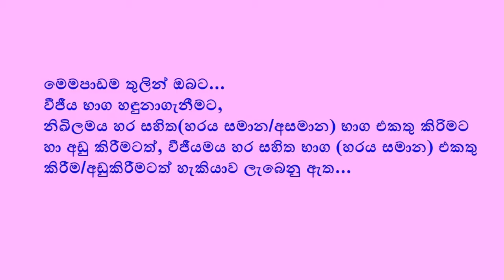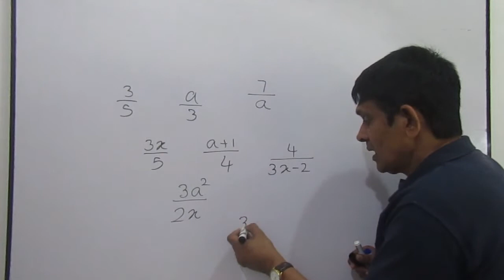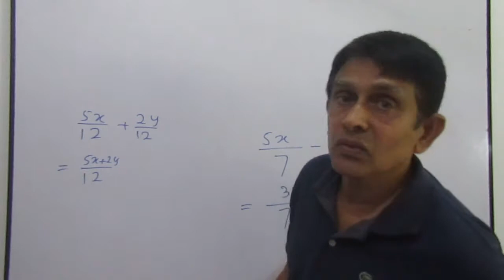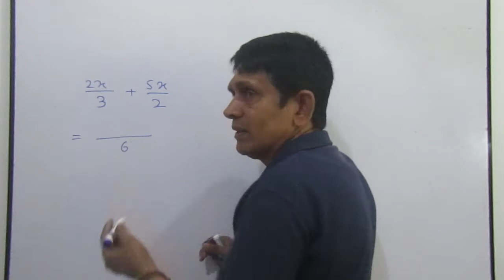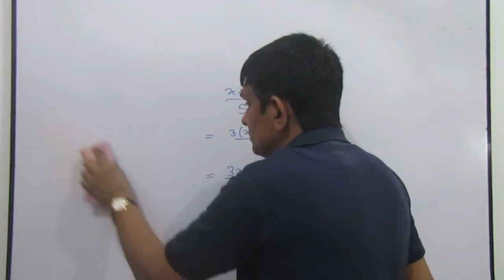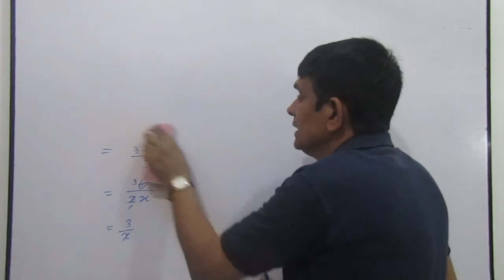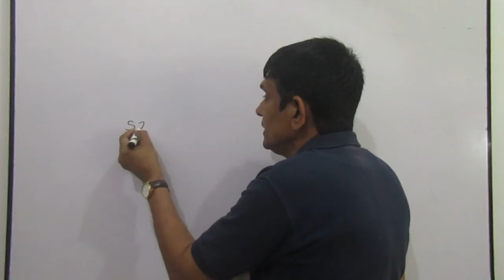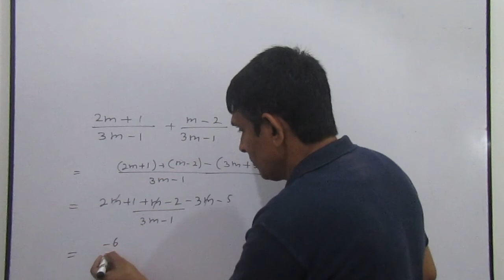mathematics 9 - ශ්‍රේණිය- ගණිතය වීජීය භාග(grade-9 -Math-Algebraic fractions )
this videos are only learn about mathamatics in sinhala medium